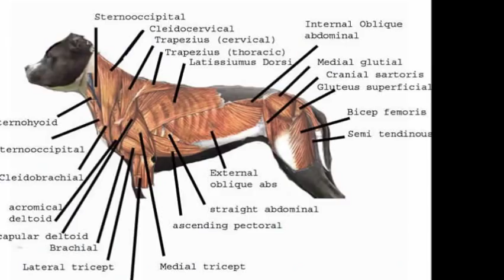AMERICAN PIT BULL TERRIER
Você sabe o que é um Pit Bull? Neste vídeo: American pit bull terrier. Cães condicionados (= com condicionamento físico). APBT. Fotos e vídeo.